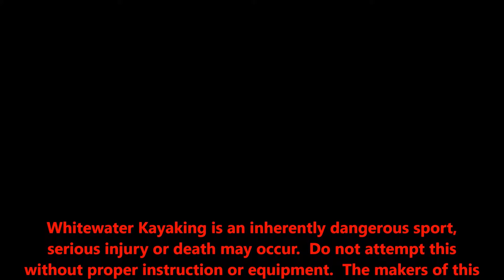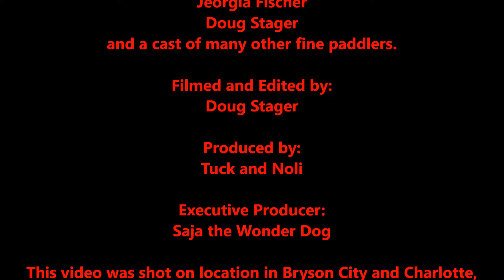See the Show or Be the Show (A collection of kayak fails)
This is a collection of kayaking videos from the past few years.  These videos were shot on location, in front of a live audience, with many good friends.  No kayaks or kayakers were harmed in the making of this video.  Please keep it safe out there.